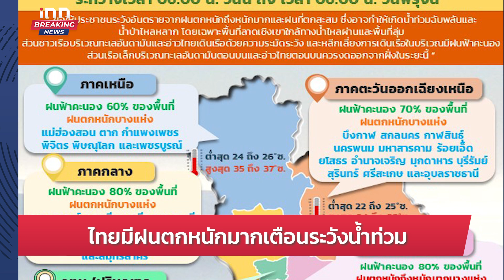"ภูมิธรรม" ย้ำไม่มีแผนสำรองหลัง 27 ก.ค. : 24-07-66 | iNN Breaking News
“ภูมิธรรม” ยันอีกทีมคุย สว.แล้ว ยังไม่มีแผนสำรอง หวังเลือกนายกรัฐมนตรีจบเร็วที่สุด เมินทัวร์ลงพรรค ย้ำดำเนินการเปิดเผย ชัดเจนที่สุดแล้ว

00:00 intro
01:25  ส่อเลื่อนโหวตนายกฯ
02:16  สศช.มองเศรษฐกิจดี ต่างชาติจับตาการเมือง
03:15  ยโสธรเตือนทุกอ.รับมือฝน
04:04  ไทยมีฝนตกหนักมาก
04:44  แผ่นดินไหว ขนาด 4.7 ที่ประเทศเมียนมา